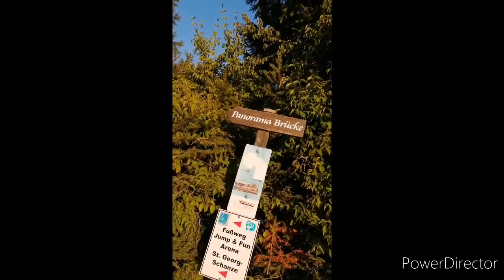winterberg run and walk nice view